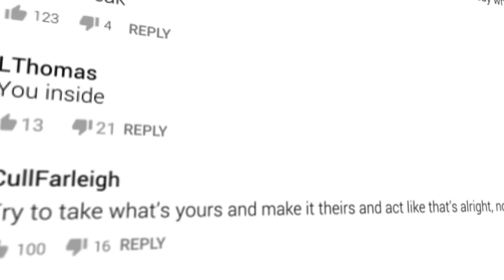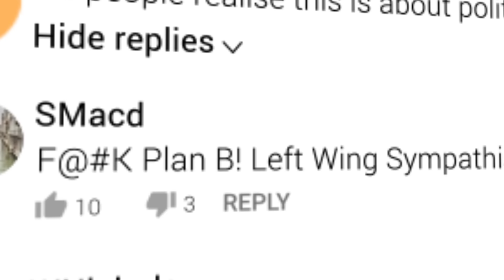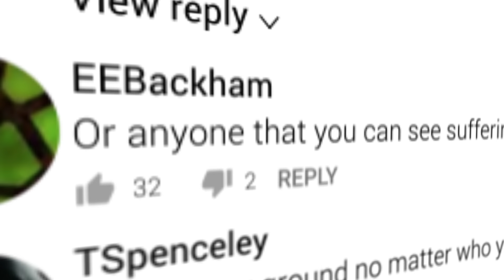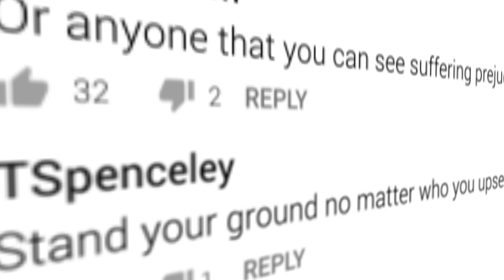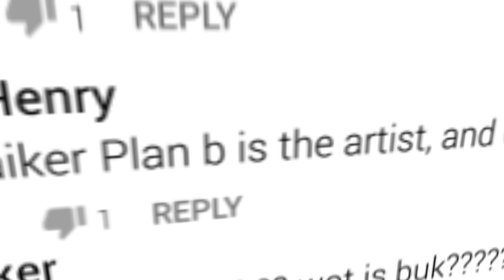Plan B - It's A War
“Heaven Before All Hell Breaks Loose”
The new album. Out now

Produced by The Firepit
Edited by Alice Backham

LYRICS
When they take away your right
To stand up for what you believe or say what’s on your mind
Try to break you inside
Try to take what’s yours and make it theirs and act like that’s alright, no…

Oh yeah it’s a war, it’s a war they are waging
(It’s a war, it’s a war yeah)
Oh yeah it’s a war, it’s a war that they’re waging
I swear look over there it’s amazing
How they get away with all the liberties they’re taking

When you speak up for the oppressed
Or anyone that you can see suffering prejudice
Stand your ground no matter who you upset
The way you go about it no care for the consequence, no…

Oh yeah, it’s a war, it’s a war you are waging
Oh yeah it’s a war, it’s a war that you’re waging
(they just keep on hating)
They don’t like the way that you are behaving

(They just keep on hating, hating, hating)
Oh yeah oh yeah
(Hating, hating)
It’s a war, it’s a war, it’s a war, oh yeah, oh yeah
It’s a war, it’s a war, it’s war, oh yeah, oh yeah
(They just keep on hating and hating and hating and keep on hating ya)

When you protest and you picket
Man you waging war on the wicked
They aint gonna have you out here trying to expose them, no…
And the bad man are winning
They’ve been waging war on you from the beginning
And you just aint gon’ have it when they try and control things, so…

I swear look over there its amazing